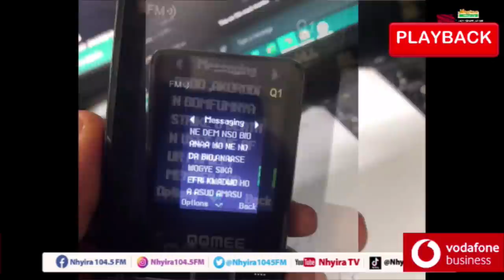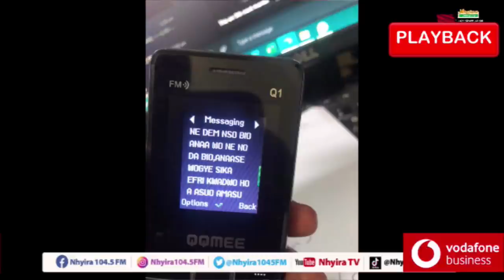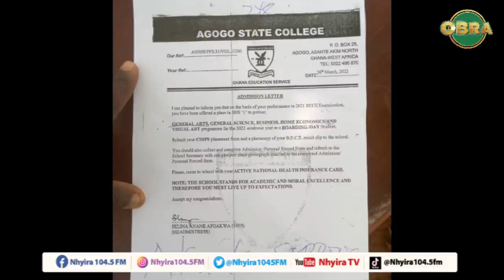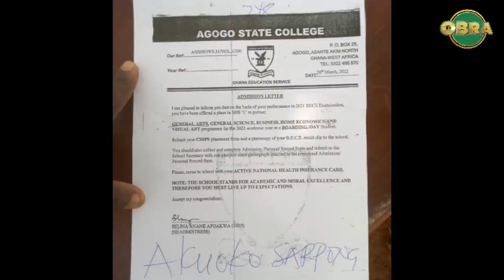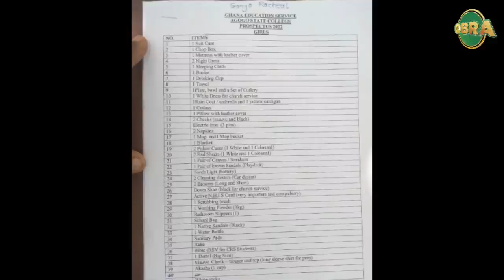[PT 2] I want my missing husband to come and support the children.-Sick wife cries. Obra 5-4-22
[PART 2] I want my missing husband to come and support the children.-Sick wife cries.